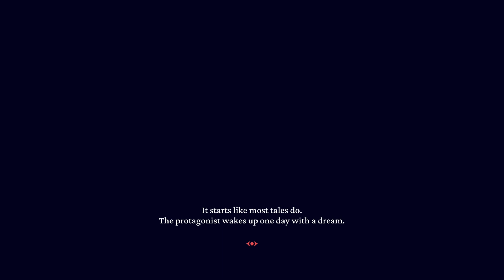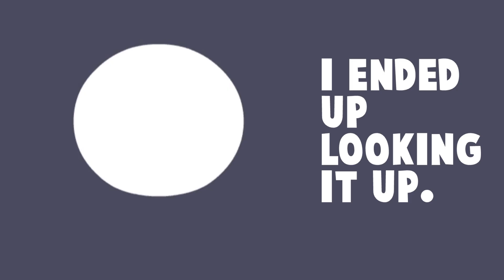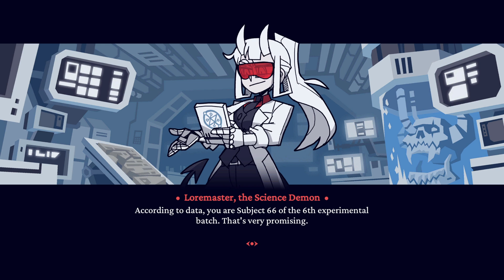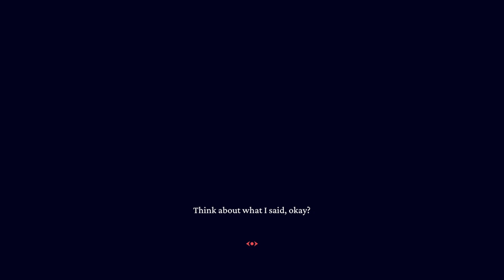"FOR SCIENCE!" [HELLTAKER/EXAMTAKER]